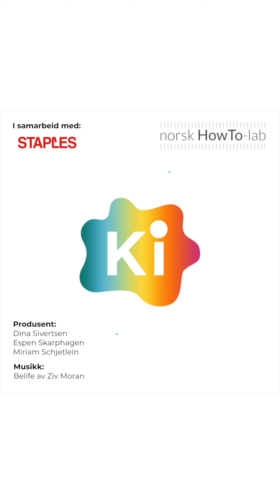Oppskrift glitterslim!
Lag glitterlim selv med denne superenkle oppskriften! Produktene finner du i alle våre butikker og på staples.no her